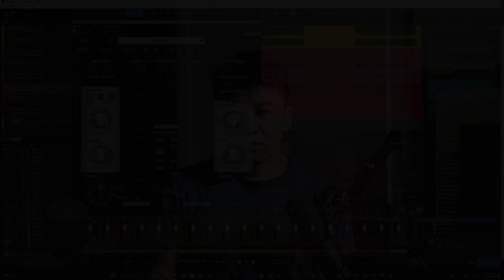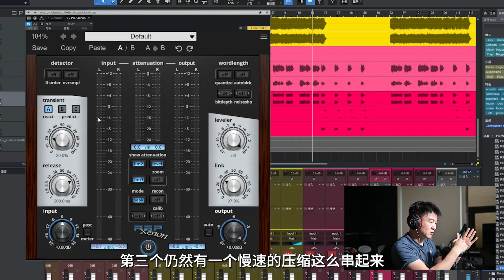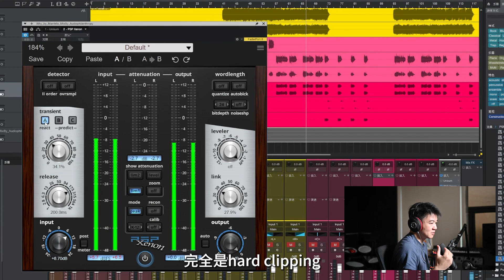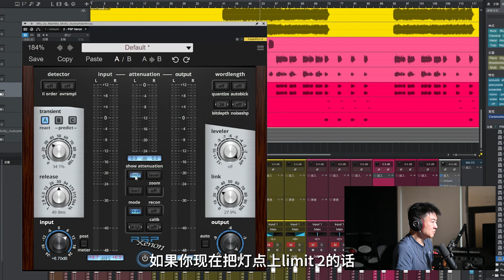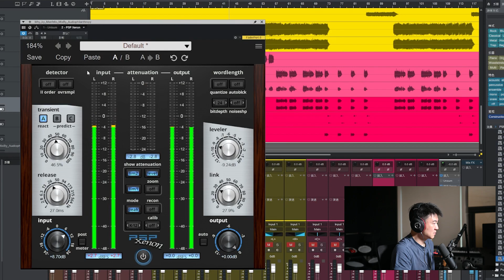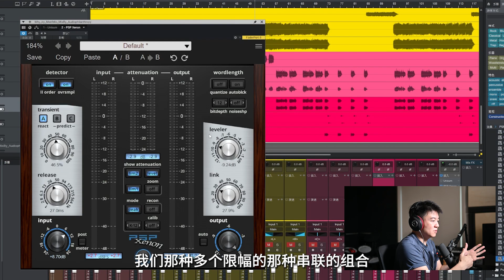PSP Xenon 限幅插件 - 多阶限幅确保高品质声音